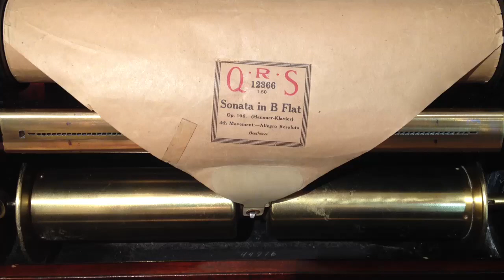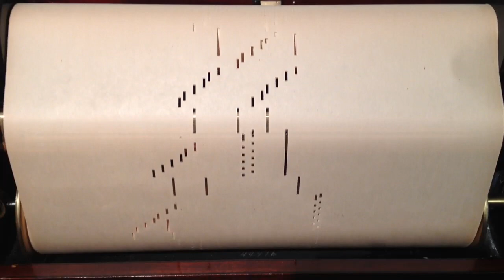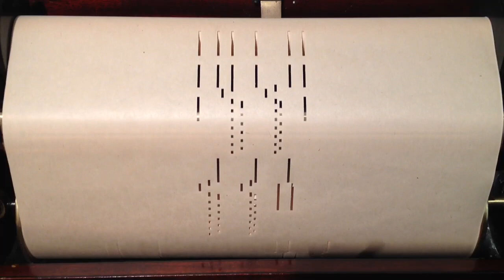Hammerklavier Beethoven 4th Mvt.Fugue Illustrated Player Piano Roll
I am controlling the speed and loudness, and I guess that means it's an interactive video game from the 1800's